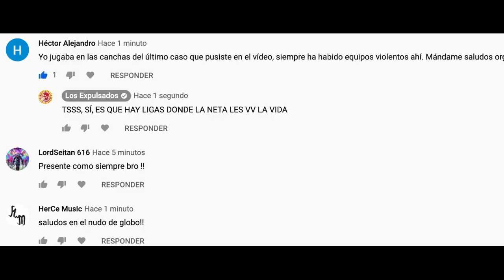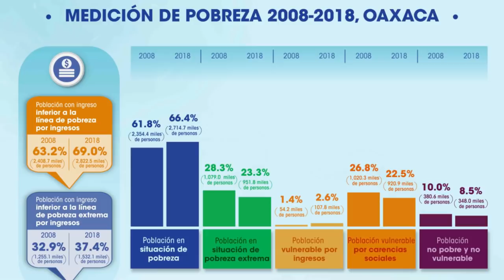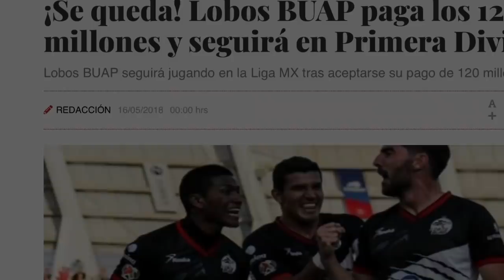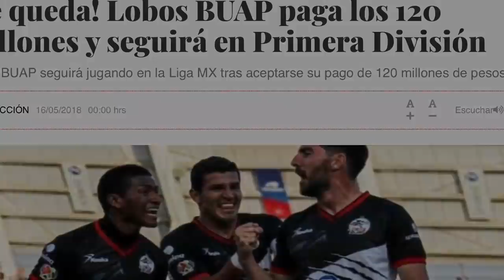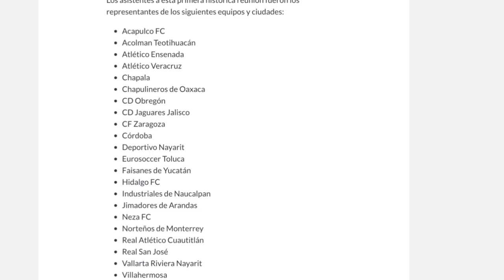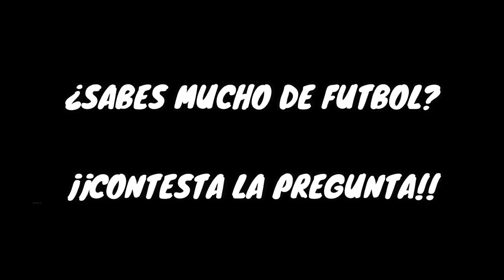Gracias A Esto DESAPARECERÁ La Liga De Ascenso MX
Después de ser una liga mediocre por muchos años gracias a los dueños del balón, el Ascenso MX está por desaparecer, aquí te traemos los pros y contras de una liga decadente en la Liga MX.